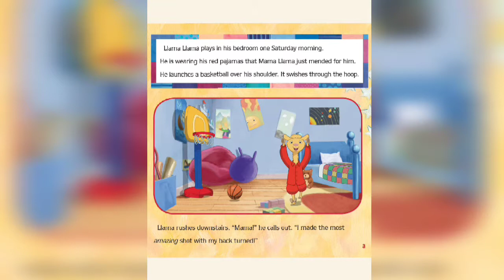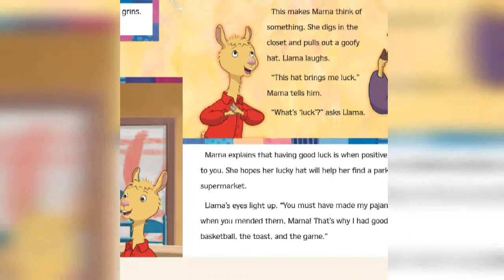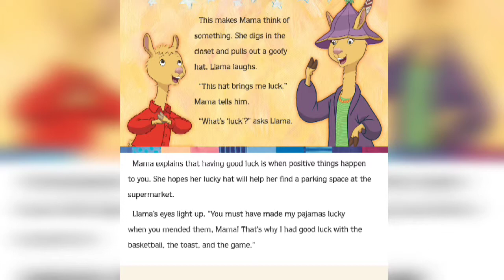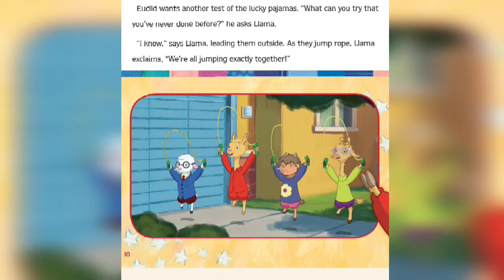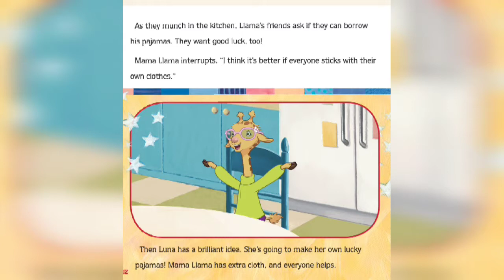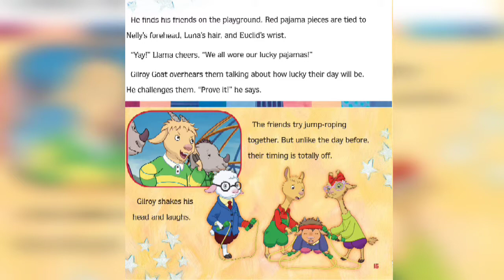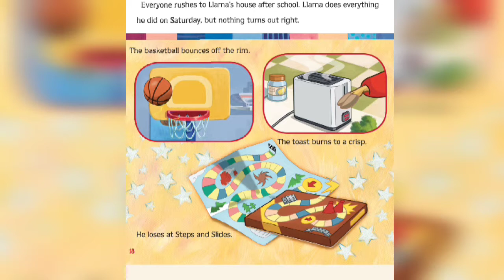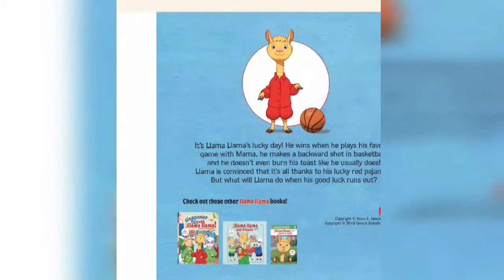Llama Llama and the Lucky Pajamas | Children's Story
Have you felt lucky in a special dress ?
Llama has, join me in enjoying this Lucky Pajama Experience.

Story-79